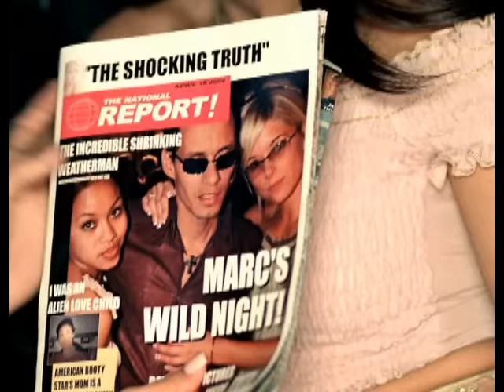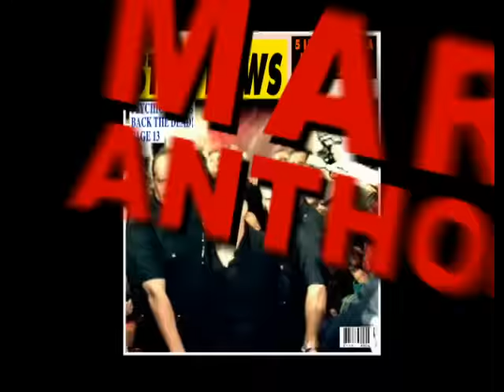Marc Anthony - I've Got You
Marc Anthony's official music video for 'I've Got You'. Click to listen to Marc Anthony on Spotify

Lyrics:

Baby when I think about you
I don't need to think 'cause I just know
That baby it's the way you love me
That makes me so damn sure that your the one

Don't you know that I've waited for you
You are everything I've wanted all my life
Never thought I would find what I need
'Til you came along my dreams seemed so far away

[Chorus:]
I could be with another girl
And I can take a trip all around the world
But why would I go anywhere when I've got you
I could spend my money on fancy clothes
Meet a thousand women doing videos and shows
But baby I'm so glad that I got you

Maybe I just got lucky
'Cause a chance like this don't come along every day
And can we hold on to what we've got
If I ever lost you girl, my whole life would change

You should know that your life gives me strength
And without you I don't know where I would be
It's because of your sould I'm at ease
No matter where I am I'm not alone. eh

[Repeat Chorus]

Is nothing when it compares to you
And I can't believe
Hoe your love makes me feel
I'm glad that I've got you
And girl you've got me too

[Repeat Chorus]